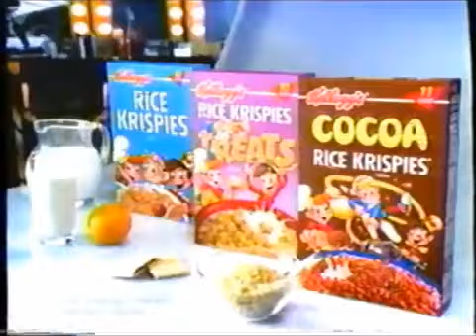Rice Krispies Ad- Photo Shoot (2001)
My face is made for cereal boxes.

Credit: SchfiftyThreeRetroTV, "Cartoon Network commercials (January 1, 2002)"